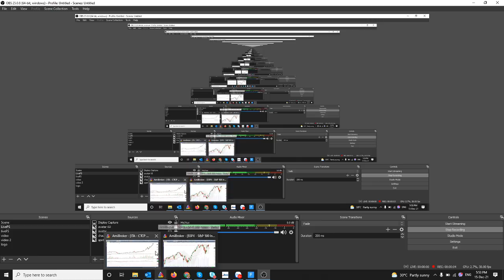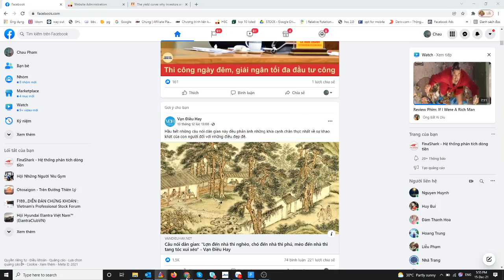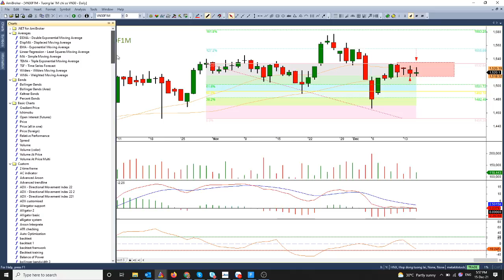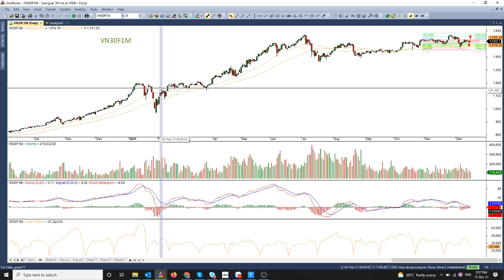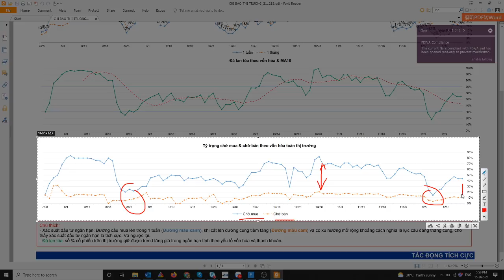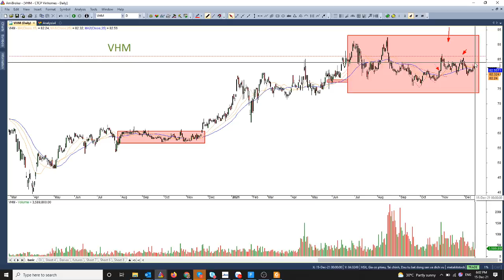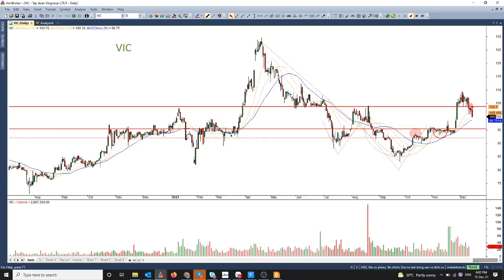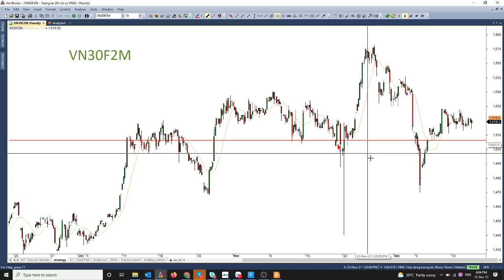Nhận định thị trường 15.12.2021: Kỳ vọng rung lắc biên độ lớn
Châu Phạm  - Chuyên viên Phân tích cao cấp - Bộ phận chiến lược thị trường HSC